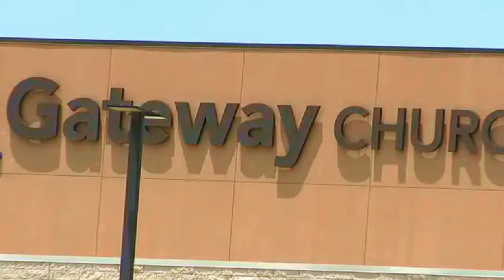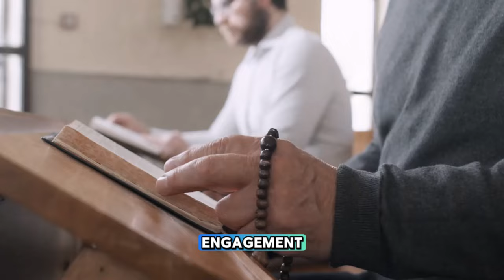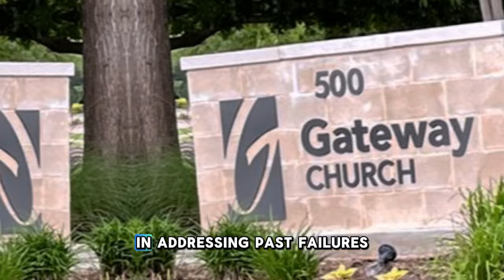Leaked: Robert Morris and Many Senior Leaders at Gateway Church Face a Lawsuit of up to $5 Million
The lawsuit revealed a deeply troubling scenario: March 14, 2018, the minor was sexually assaulted by an unnamed member at the member's personal residence. In his capacity as a youth leader, Logan Edwards allegedly learned of the assault through conversations with the perpetrator and other youth. Despite being aware of the allegations, the youth leader, along with several pastors, failed to report the incident to child protective services, law enforcement, or even the minor’s mother. Instead, they purportedly engaged in a campaign to conceal the assault, discredit the victim and her mother, and obstruct the police investigation. This alleged cover-up not only caused immense emotional distress and public embarrassment to the plaintiffs but also resulted in significant evidence degrading, further complicating the investigation.